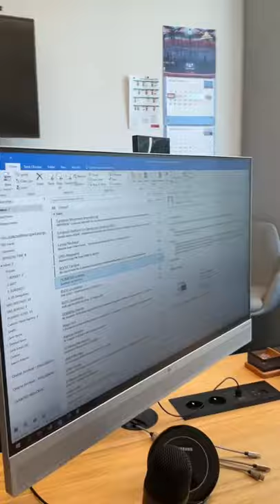Первый день на работе после каникул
Первый день на работе после каникул. Я буду по возможности, если вы станете смотреть, рассказывать о том, что и как происходит за кулисами Европарламента и ЕС – о серьезном и не только о серьезном. Еще я буду стараться отвечать на ваши вопросы. Такой примерно план :) Хорошего вам дня!

Реклама оплачена депутатом Европейского парламента Нилом Ушаковым и группой прогрессивного альянса Социалистов и демократов в ЕП. Advertisement is paid by MEP Nils Ušakovs and Group of the Progressive alliance of Socialists & Democrats.